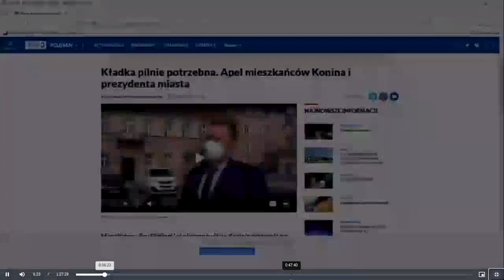Przejście nad lub pod torami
Obiecanki przedwyborcze czy jednak jest szansa na PRZEJŚCIE?